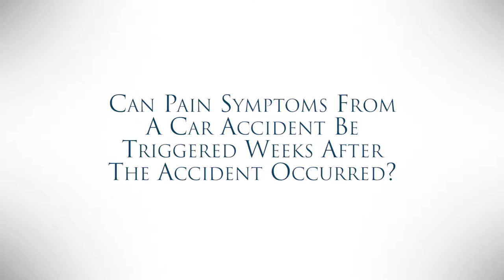Can Pain Symptoms From A Car Accident Be Triggered Weeks After The Accident Occurred?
Also, disc issues are not only manifested right away with a tear in the disc, but it represents a weakened area of that disc. Sometimes that will propagate, so you can get symptoms like 6 months later that are associated with the motor vehicle collision.

For more information about our chiropractic services or how chiropractic treatment can help you, call The Denver Integrated Spine Center today.

 | 7007 E. Hampden Ave. Denver CO 80224